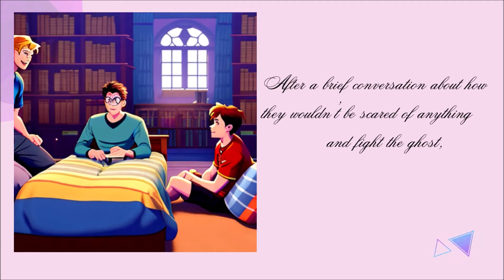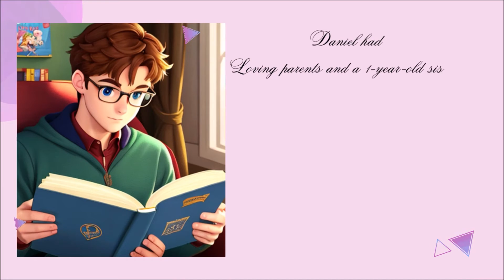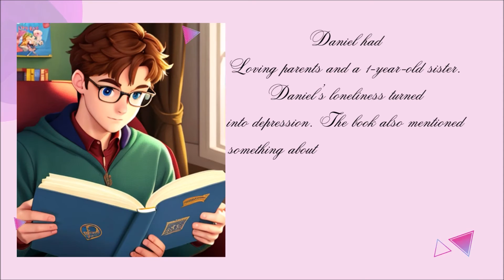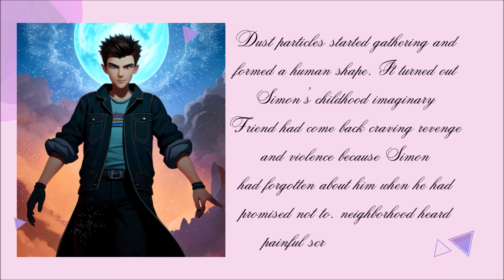THE RETURN | Stories for Teenagers | @EnglishFairyTales, Moral Stories for Kids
1The Return
an interesting and spooky story

“The Return” is a spine-tingling tale of mystery and suspense. When three friends set out to investigate the rumors of a haunted library, they have no idea what they’re getting themselves into. As they delve deeper into the mystery, they uncover secrets and surprises that will leave them questioning everything they thought they knew. Will they be able to solve the mystery and escape unscathed, or will they become the next victims of the library’s dark past? Read on to find out… if you dare.

Inkwell Inspirations

story examples, laatste shownieuws story, pc story, stori card iniciar sesión, free stories, story meaning, english story mp3, stories in english for beginners,

1. What happened to Simon after he was taken by his imaginary friend? Did he ever return home?
2. How did Michael and James react when they found out about Simon’s disappearance? Did they try to find him or investigate what happened?
3. What was the significance of the pale red book that Simon found in the library? Was it connected to his imaginary friend in some way?
4. Did anyone else in the town have similar experiences with their imaginary friends coming back for revenge?
5. How did Simon’s family cope with his disappearance? Did they ever find out what happened to him?